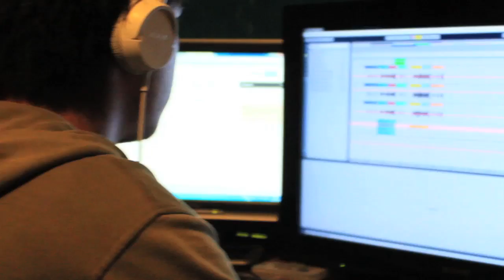Soy Hipster [ Trailer Oficial ]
Un adelanto de nuestro Nuevo Single "Soy Hipster"

Hecho en colaboración con Sorete!

Para todos los que disfrutaron de "Soy Industrial"
y tambien para los que no tienen idea de que significa "Too Mainstream"
este nuevo Tema/Video...